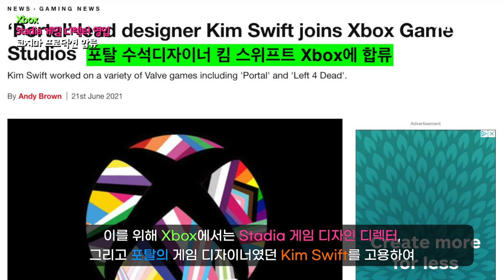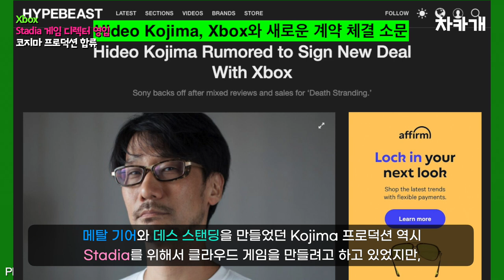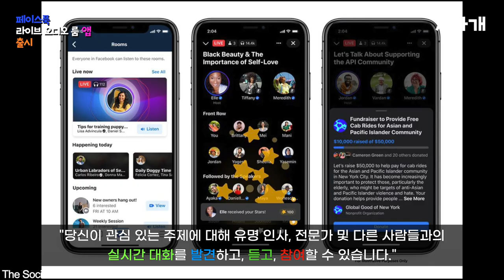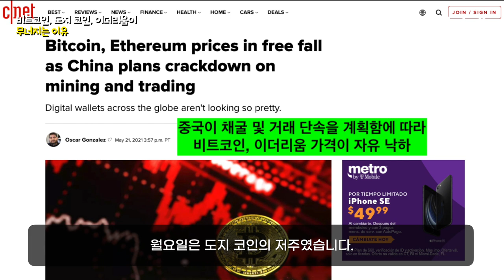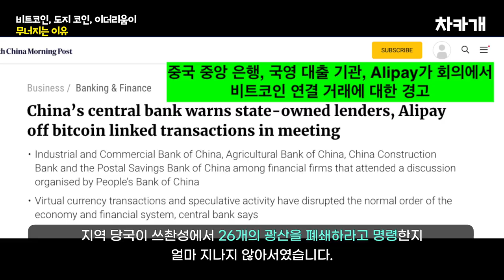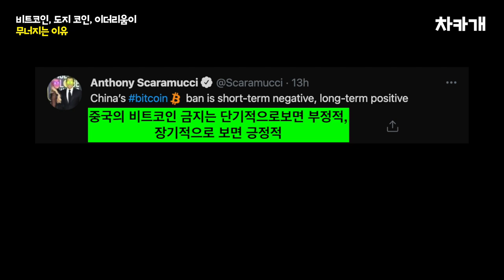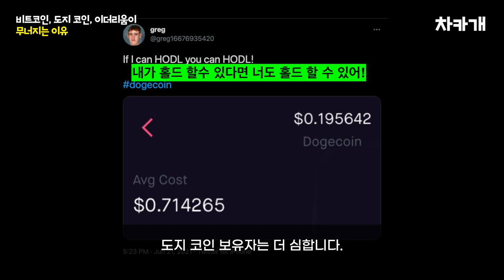소니, 사이버펑크 2077 재판매 시작, 하지만 "PS4 기본 모델 권장되지 않음" 경고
드디어 게임의 성능 문제로 플레이스테이션 스토어에서 쫓겨났던 사이버펑크 2077이 재입고 되었습니다.
저도 엊그제 관련 영상을 만들었는데요. 마지막 최신 패치 1.23을 하고도 계속되는 버그들의 향현을 보았습니다. 그래서 그런지 PS 스토어에서 재판매를 시작하면서 경고문을 함께 올렸는데요. 그 내용은
"PS4 기본 모델 권장되지 않음"이라고 올라와 있습니다. 지난주에 PS 스토어의 대변인이 공식적으로 말한 "출시는 하겠지만, PS4 플레이어는 계속 성능 문제를 만날 것이다"라는 식의 말이 떠오르네요.

얼마 전 Xbox는 앞으로 스마트 TV에 클라우드 게이밍 장치를 넣어 콘솔 없이 TV로만 게임을 즐길 수 있게 하겠다고 말했는데요. 마이크로소프트가 클라우드 게이밍에 진심인 것 같습니다. 이를 위해 Xbox에서는 Stadia 게임 디자인 디렉터, 그리고 포탈의 게임 디자이너였던 Kim Swift를 고용하여 독립 스튜디오와 클라우드 게이밍 서비스의 전반적인 사항을 돌보게 한다고 전했습니다.

미국에서 페이스북이 "라이브 오디오 룸'을 출시했습니다. 이 서비스는 오디오를 기반으로 사람들을 연결해 주는 서비스로, 예를 들면 한국의 100분 토론을 온라인상으로 옮겨온 서비스라고 생각하면 이해가 쉬울 것 같습니다. 전문가들이나 유명인들이 라이브로 일정 주제에 대해 대화를 하고, 그곳에 참여한 사람들은 그들이 나누는 대화를 듣고, 참여할 수 있고 이를 통해 모금행사도 실행할 수 있습니다. 차세대 팟캐스트라고 볼 수도 있겠네요.

도지 코인은 30% 하락한 17.6 센트입니다. 이는 지난 4월 하늘을 뚫고 올랐던 70센트에 비하면 크게 하락한 것입니다. 비트 코인은 10% 정도 떨어져 $31,500, 이더 리움도 15% 하락했습니다. 이더의 하락은 수천 개의 알트 코인에 영향을 미쳤습니다, 대부분은 이더 리움  블록체인을 기반으로 구축되었으며, 이더 코인에 가중치가 부여된 가치를 가지고 있습니다. CoinBase에 따르면 전체 시장이 12% 하락했습니다.

시간표:
00:00 소니, 사이버펑크 2088 재판매 시작, 하지만
01:08 클라우드 게이밍에 진심인 Xbox
02:29 페이스북 - 클럽하우스 베낀 앱 "라이브 오디오 룸"
04:38 비트코인, 도지 코인, 이더리움이 무너지는 이유

매일 매일 미국에서 전해지는 게임+테크 관련 흥미로운 이야기, 뉴스, 루머 등을 모아 전해 드리고 있습니다.